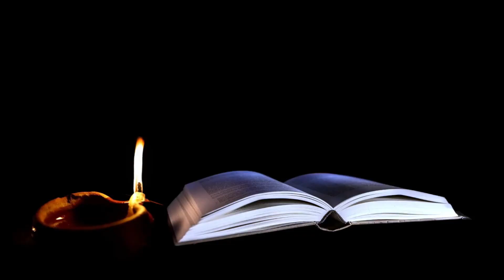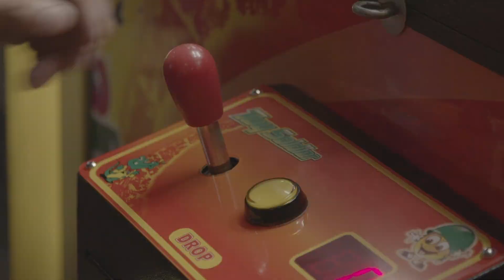Top 3 Superstitions.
Are you afraid of black cats? Or of breaking a mirror? Or even of the number 13?  Explore triskaidekaphobia (fear of the number 13), the mirror-breaking curse, and the enigmatic black cat folklore. Uncover the origins, cultural significance, and fascinating stories surrounding these intriguing beliefs. From Friday the 13th to seven years of bad luck, dive into the captivating world of superstitions and unravel the mysteries behind these age-old fears. Join us for an enlightening journey through human beliefs and the intriguing symbolism of these superstitions.